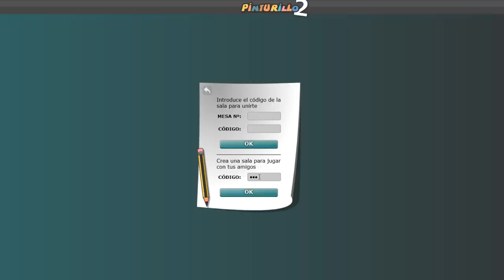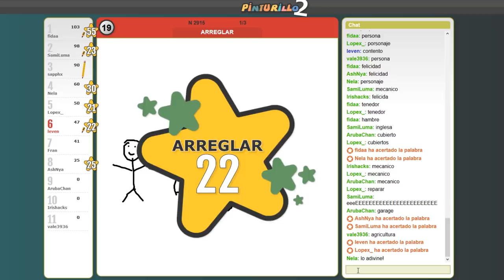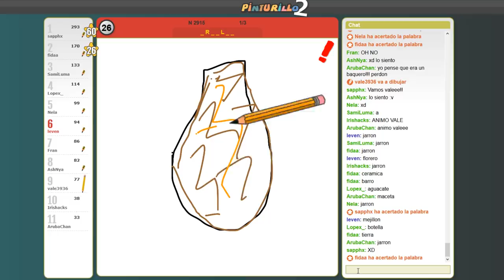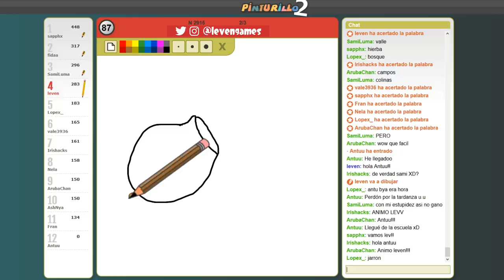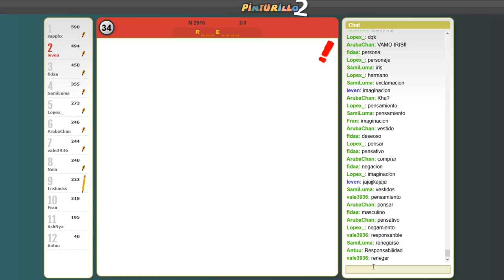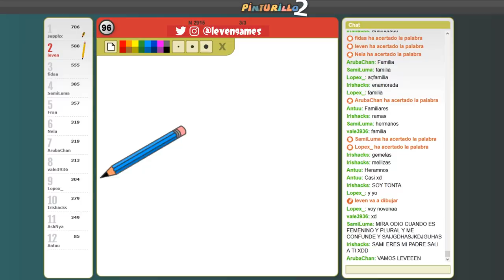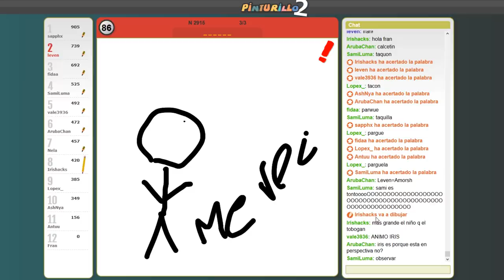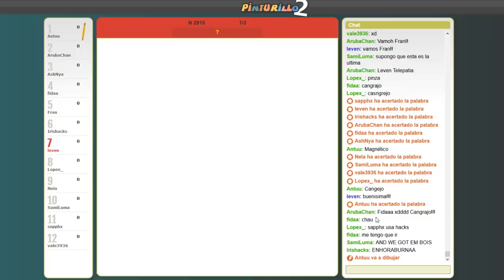¡ME QUITO EL SOMBRERO! PINTURILLO 2 CON SUSCRIPTORES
🐶 AMINO de Leven 🐶

Hoy os traigo unas partidas a Pinturillo 2 con suscriptores de mi comunidad de Amino. Y madre mía, qué nivelazo... Espero que os guste este nuevo video de Pinturillo 2!

💌 ¡Ya puedes enviarme cartitas! 💌

Leven Games
Apartado de Correos 8209
CP 46080, Valencia (España)

o-o-o-o-o-o-o-o-o-o-o-o-o-o-o-o-o-o-o-o-o-o-o-o-o-o

¿Quieres unirte a una network para tu canal de videojuegos en YouTube?

o- Los Sims 4 - Perros y Gatos -o
o- Animal Crossing New Leaf Welcome Amiibo -o
Pueblo: Eastown
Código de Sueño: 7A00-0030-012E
o- Minecraft - Mundo Cruel -o

oO PREGUNTAS FRECUENTES Oo

- ¿Qué capturadora tienes? Mi capturadora es la Avermedia Live Game Portable y Avermedia Live Game Portable 2

- ¿Qué programa utilizas para editar tus videos? Edito con Adobe Premiere CS6

- ¿Qué programa usas para hacer tus dibujos? Hago mis dibujos a lápiz y después los trazo y coloreo con el Adobe Illustrator CS6

- ¿Agregas suscriptores en la 3DS, Switch o Wii U? En la 3DS he tenido malas experiencias agregando a personas que no conozco, así que de los errores se aprende. En el caso de la Switch y la Wii U por el momento sólo agrego amigos, lo siento chicos, sois muchos y no hay espacio para todos :(

- ¿Por qué no enseñas tu cara en los vídeos?
Hay varias razones por las que no grabo mi cara mientras juego. La primera, ya la sabéis de sobra y es que soy muy vergonzosa y no creo que pudiera actuar con normalidad sabiendo que me está grabando una cámara. Me siento genial pudiendo jugar en pijama con un moño en lo alto de la cabeza. Si me grabara tendría que preocuparme por cosas como me maquillo o no me maquillo, me arreglo o no me arreglo y se me juzgaría por una cosa o por la otra.
Si queréis ver mi cara, tenéis varias fotos en mi instagram. La cuenta es pública, no necesitáis ni seguirme ni tener instagram.
Todo esto no significa que descarte grabar 2.0 en el futuro, pero de momento disfruto mucho de la libertad de no tener que preocuparme por si me veo bien o mal en cada momento. Mientras, podéis juzgarme por mi forma de ser, mi risa histérica y mis manqueos al jugar, que es lo importante en un canal de gameplays.

- ¿Por qué decidiste empezar en YouTube?
Como la mayoría de mis sabias decisiones en esta vida que no han sido muchas, empezar en youtube no fue idea mía. Fue SaG el que me animó a crearme el canal y a subir videos. Por esa época yo veía muchos gameplays de youtubers extranjeros, sobretodo, de Splatoon y Animal Crossing Happy Home Designer. Y él me insistió mucho en que creara mis propios gameplays y la verdad es que le costó meses el convencerme. Lo hice sólo por probar y le dije que en un par de meses lo dejaría, pero para entonces ya éramos 200 personitas en el canal y yo ya estaba perdidamente enamorada de todos vosotros, así que me quedé.

- ¿Dónde compras las tarjetas amiibo de Animal Crossing?Generalmente por internet en tiendas físicas como la Fnac, Game o Carrefour.

- ¿Tienes un calendario con la programación de tus videos?
Normalmente trato de seguir un orden, basta con ver los últimos videos publicados para saber cuál es. Pero como YouTube no es mi trabajo principal no puedo asegurar una programación al 100%. Todo depende de mi trabajo como ilustradora.